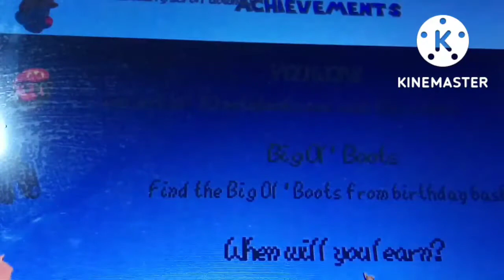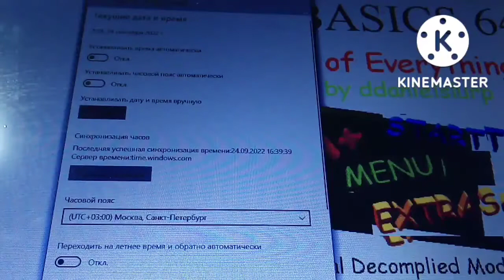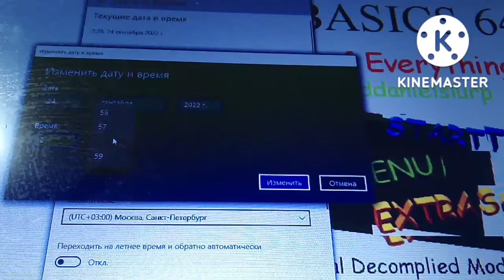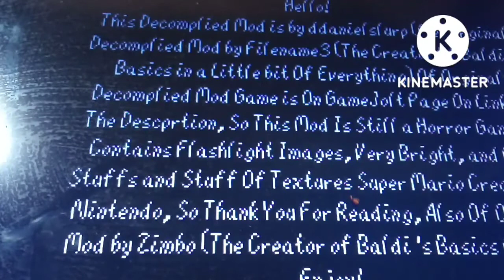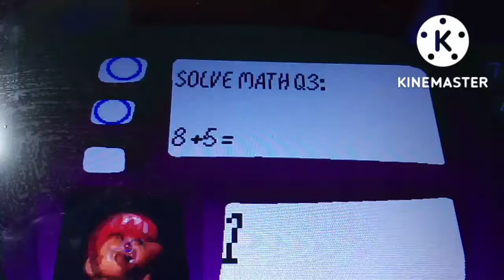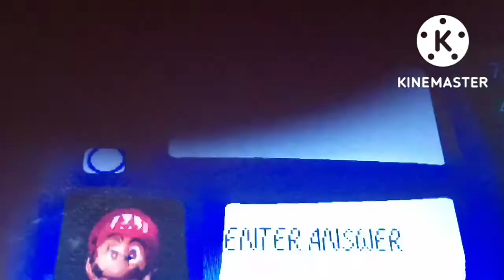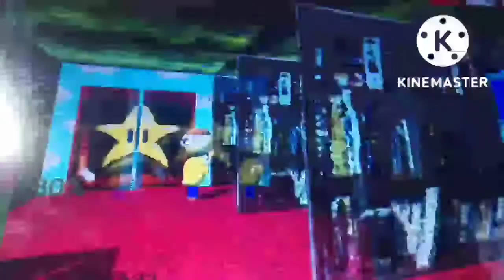СЫГРАЛ В 3 ЧАСА НОЧИ И ПНУЛ КАРАНДАШ В МАЛЬЧИКА/Baldi basics 64 #4